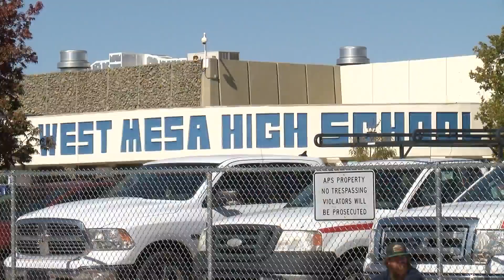West Mesa teachers demand school board tackle school's gun issue